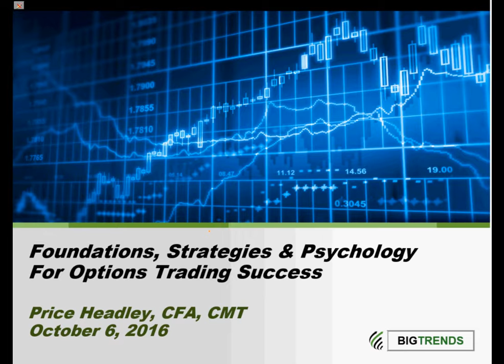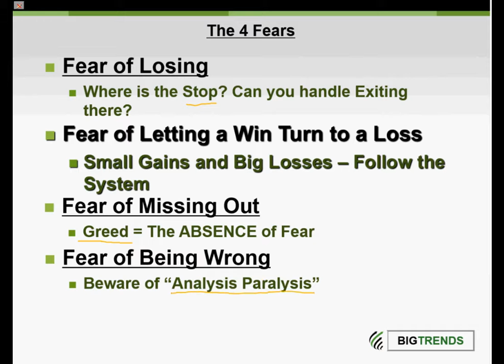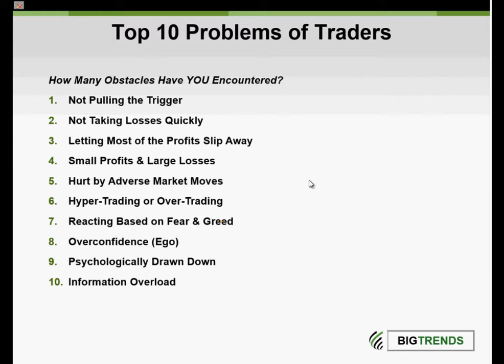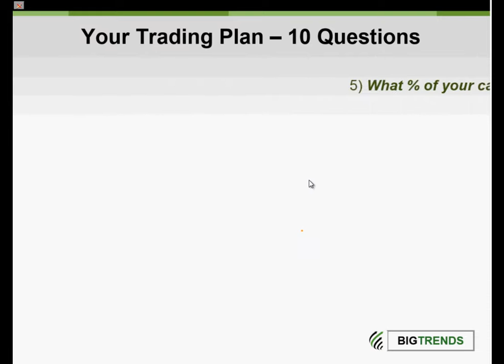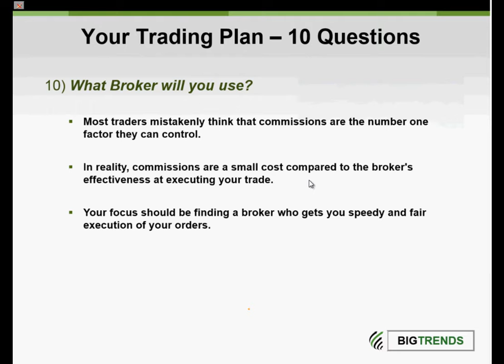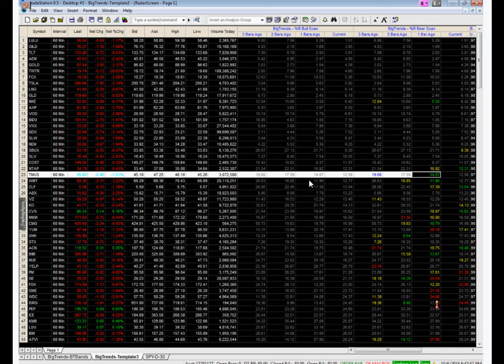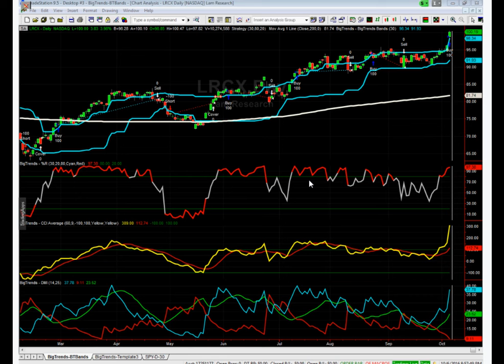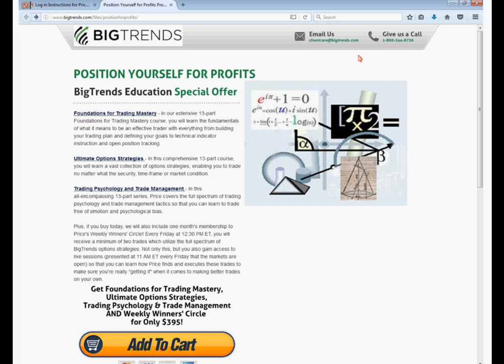Public Stock Chat October 6th, 2016 with Guest Speaker Price Headley